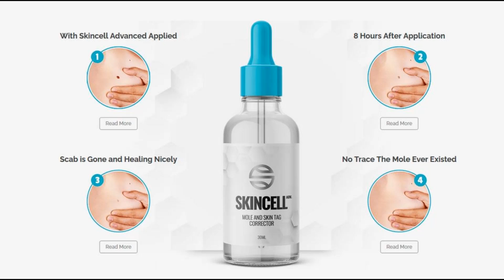Skincell Advanced Mole And Skin Tag Remover Formula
How the Skincell Advanced work?
The Skincell Advanced Serum attempts to eliminate every one of the moles or skin labels found on the skin. The serum with the viable recipe goes into the shallow's and fixes the issues at their root. The Skincell Advanced Mole Removal works in the accompanying strides to accomplish firm and smooth skin.
Stage 1: Apply the serum to the skin.
Whenever the Skincell Advanced serum is applied to the imperfection, the dynamic concentrates present in the recipe enter the root and triggers your insusceptible framework. The resistant reaction will send the white platelets to the flaw and eliminate them and recuperate.
Stage 2: After 8 hours of serum application, the area of flaw gets somewhat kindled, and a scab is framed. Whenever it is framed, your body will wrap up to mend.
Stage 3: This scab ought to be passed on to tumble off normally. Whenever it is fallen, should apply the Skincell Advance’s skin fix cream or a Neosporin type item. This will work on the recuperating system and limits the scars.
Stage 4: The flaw gets completely recuperated, and there will be no hint of mole or skin tag. This turns into the long-lasting farewell and will stay away forever.
Read This Article: - Skincell Pro: Read the Verified Customer Experience and Shocking Result?
Piece of Skincell Advanced Ingredients:
SkincellAdvanced is the old cure Used for quite a long time with the exact mix of strong Ingredients. This Skincell Advanced serum is made as simple to Use, clear, and scentless fluid for furnishing viable and ideal outcomes with this simple to apply the serum.
Sanguinaria Canadensis: [I] This is a blossoming plant with an essential part that can animate the progression of white platelets to eliminate the imperfection.
Zimzum Muriaticum: [ii] This is the mineral that has germicide and sanitizer characteristics. A characteristic and strong skin aggravation makes a scab layer over the mole or skin tag to mend.
Advantages of Skincell Advanced:
o The Skincell Advanced Serum is a strong answer for takeout skin flaws like moles and skin
o It has a characteristic detailing that is protected to Use.
o You can accomplish more youthful and sparkling skin.
o It is straightforward and simple to Use.
o The Ingredients are regular, viable, and safe.
o There are a few positive inputs found with no aftereffects announced.
o It can work quicker and more secure on a wide range of skin.
o the serum is easy, and it is made reasonable to buy.
o There is a 100 percent fulfilment ensure presented alongside the buy to cause you to feel.

➥ HURRY! ORDER SKINCELL ADVANCED FROM OFFICIAL WEBSITE NOW! ➥